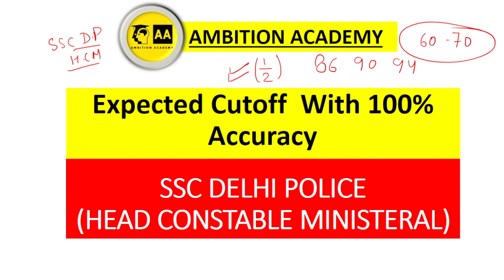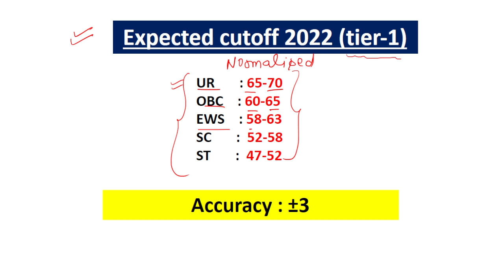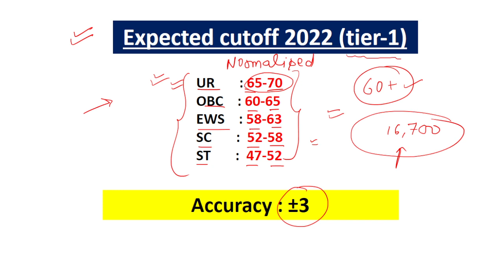Delhi Police Head Constable (Ministeral) | Expected Cutoff | Most Accurate Analysis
After analysis of many students marks , We have given you the most accurate cutoff of Delhi police head constable .